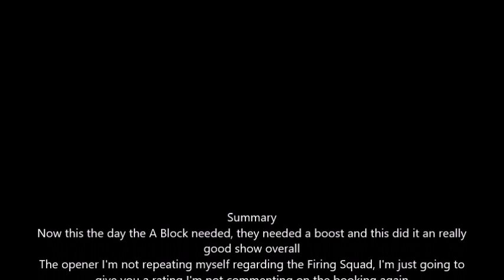NJPW G1 Climax 28 Day 11 Review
G1 28 Day 11